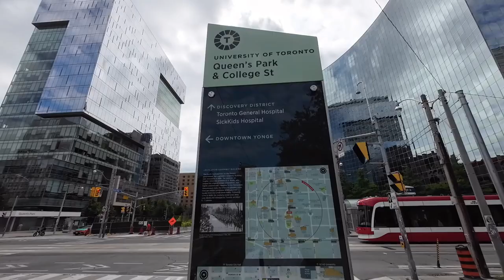UofT เดินจาก University of Toronto College Street ไป Chestnut Residence Dorm UTogether